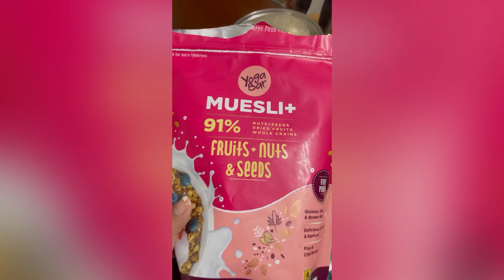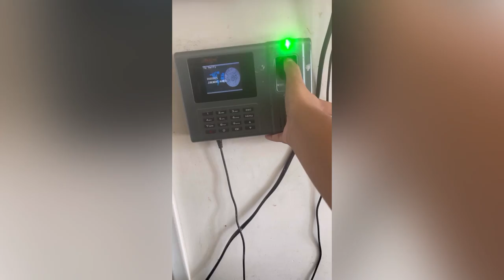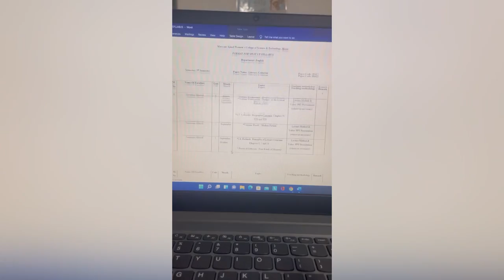Daily vlog2 in Hojai / A day in Ajmal Women’s college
Hey, i am junumani Ahmed currently working in Maryam Ajmal Women's college of Science and Technology , Hojai as assistant professor of English. Also pursuing PhD in English. And now trying to be a vlogger.  Here in this channel i try to share my life experiences or whatever i learn from my life.
Here i upload lifestyle, Style, makeup, weight loss journey, diet, cooking and so on.